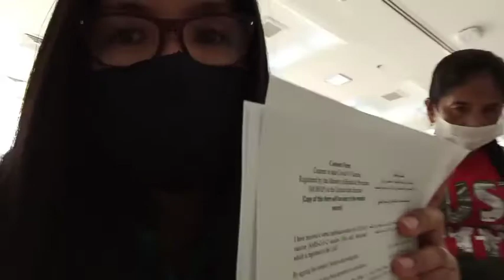Mapanganib nga ba ang pag papa second dose of Vaccine?Watch this what happened to me.